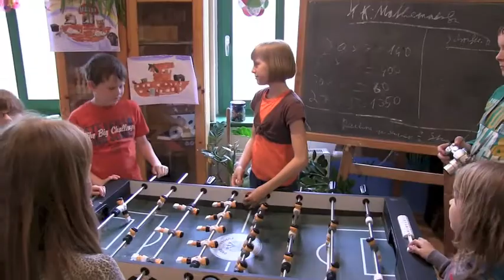Spürnasen OUTTAKES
Die Spürnasen - der Film. OUTTAKES. Ein AUFGESCHNAPPT FILMPROJEKT von und für KIDS - 2013. Das Projekt "Ich kann was" wurde durch die TELEKOM gefördert. Kinder & Jugendtreff JuST Eilenburg. Danke an alle Mitwirkenden und Unterstützer!